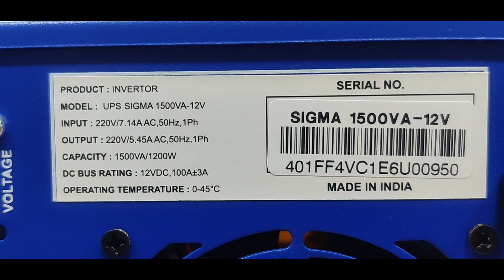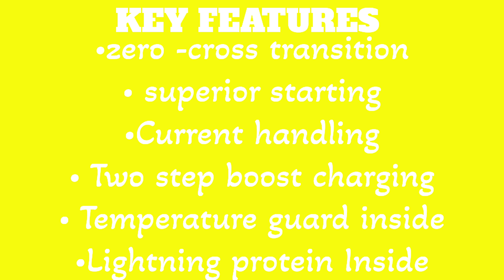EASTMAN SIGMA 1500VA-12V | SQUARE WAVE| 36 MONTHS WARRANTY| DIGITAL DISPLAY| KEY FEATURES |UNBOXING